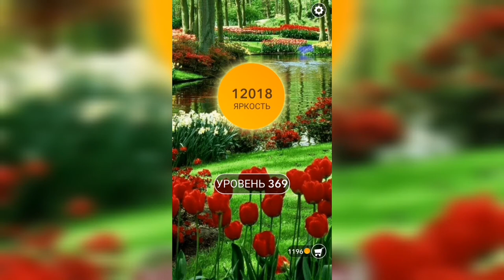Word / Слово Крест: Поиск русского кроссворда / Уровень 369